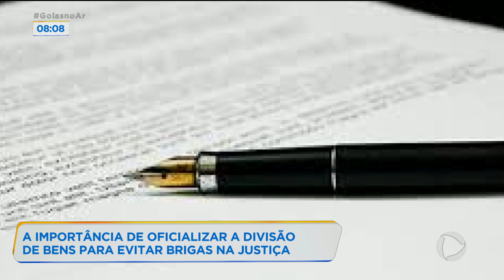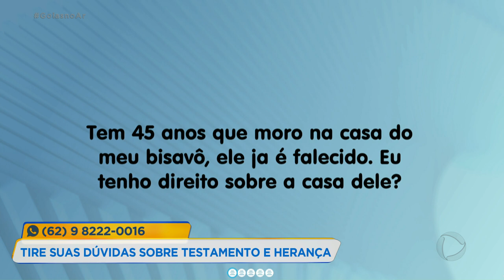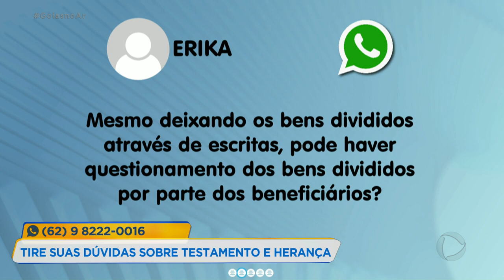A IMPORTÂNCIA DE OFICIALIZAR A DIVISÃO DE BENS PARA EVITAR BRIGAS NA JUSTIÇA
A DIVISÃO DE BENS DEPOIS DA MORTE DE UM PARENTE É UMA DOS MAIORES MOTIVOS DE BRIGA ENTRE FAMILIARES. O "QUEM VAI FICAR COM O QUÊ" DEVE SER DEFINIDO O QUANTO ANTES PARA EVITAR DESAVENÇAS. DURANTE A PANDEMIA, CRESCEU O NÚMERO DE PESSOAS QUE ESTÃO REGISTRANDO EM CARTÓRIO AS SUAS ÚLTIMAS VONTADES. PARA SABER MAIS SOBRE O ASSUNTO, EU CONVERSO AGORA COM A ADVOGADA ESPECIALISTA EM DIREITO DE FAMÍLIA, DANIELE FARIA. É UM ASSUNTO QUE QUASE NINGUÉM GOSTA DE PENSAR, MAS É PRECISO FALAR A RESPEITO DO ASSUNTO COM OS PARENTES.